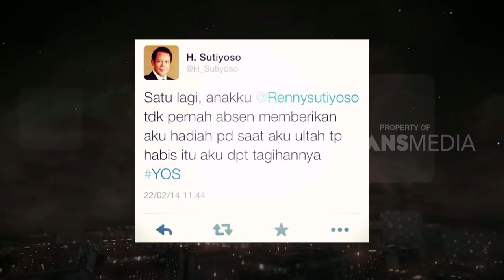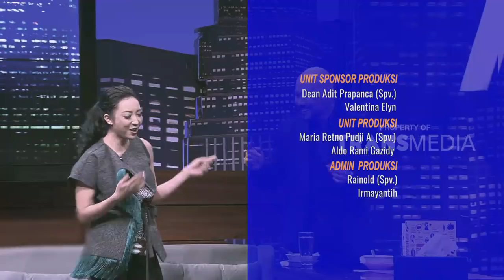HITAM PUTIH | RENNY SUTIYOSO (23/03/18) 4-4